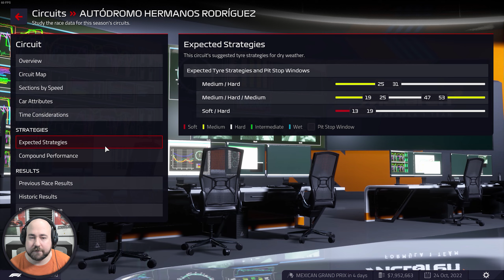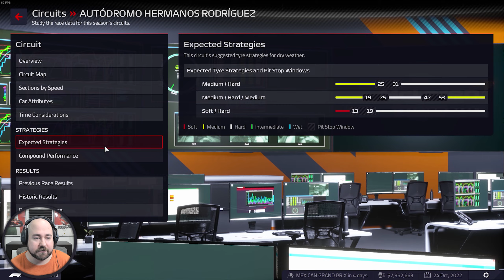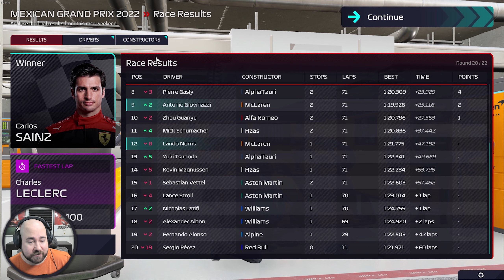Kontroverze v Boji o Titul! Úmyslné Sestřelení Soupeře? | F1 Manager 22 Kariéra #20 | CZ Let's Play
Kariéra za McLaren F1 Team ve skvělém F1 Manager 22! Kariéra CZ Let's Play

PC na kterém hraji:
CPU: Intel i9 9900k
GPU: Nvidia RTX 2080ti MSI Gaming Trio
MB: Gigabyte Aorus Master Z390
CASE: Fractal Define R5
RAM: Crucial Ballistix 64 GB
PSU: Corsair HX850i
SSD: 5x Crucial MX500 1 TB
NVME: 1x Samsung Evo 970 500 GB
MONITORY: 3x Samsung S24D390HL (pracovní)
MONITORY pro SIMRIG: 3x Asus TUF VG279QR + 1x Samsung F24T350
VOLANT: Fanatec CSL DD + Fanatec Formula V 2.5X Rim
PEDÁLY: Fanatec CSL Pedals
SIM RIG: Recart GTRx
OS: WIN 10 Profesional 64 bit
MIKROFON: Audio Technica AT2035
AUDIO ROZHRANÍ: Focusrite Scarlett Solo 2nd Gen

F1 Manager 22, F1 Manager 2022, F1 Manager 22 kariéra, Molda22,